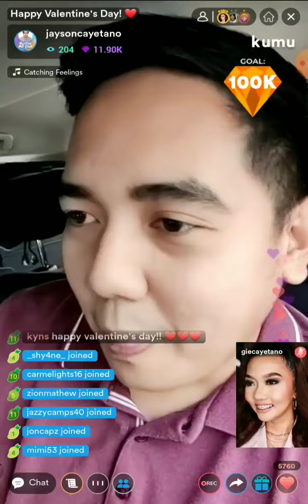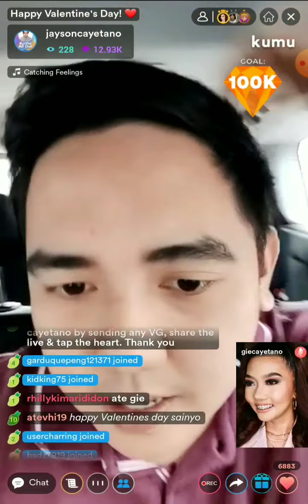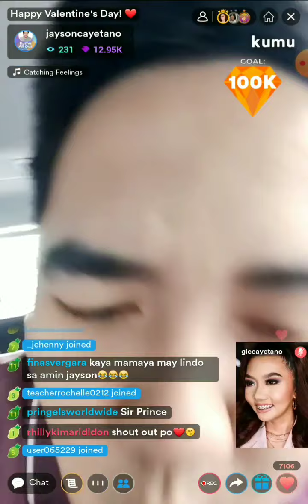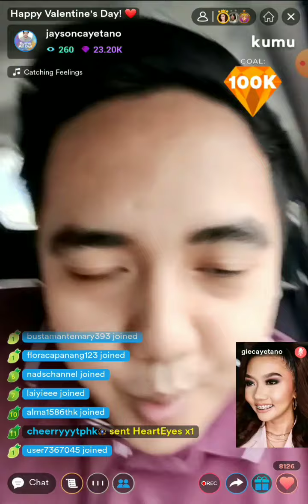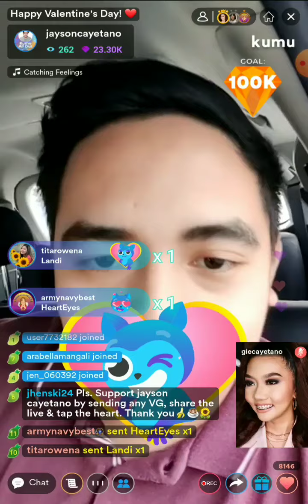TITAFINAS INOSENTE PO SI MAYORA AT JAYSON SA PA LINDOL MO🤣🌻anghet